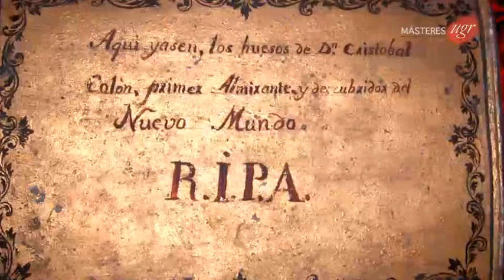Máster Oficial UGR - Antropología Física y Forense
Presentación del Máster Universitario en Antropología Física y Forense (M34.56.1) a cargo del coordinador del máster Miguel Botella López. La presentación fue grabada y producida el 1 de julio de 2013 en el Centro de Enseñanzas Virtuales (CEVUG).
Para obtener más información acerca de este máster se puede consultar la página oficial del mismo